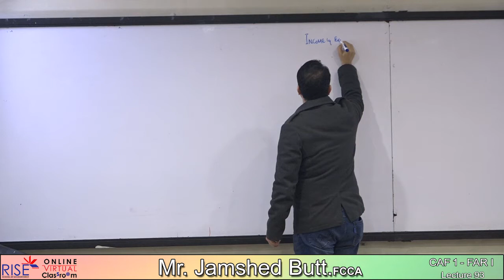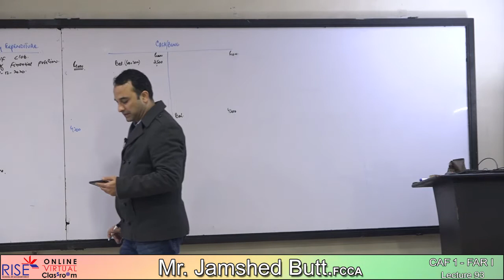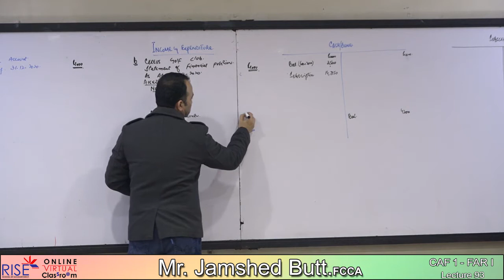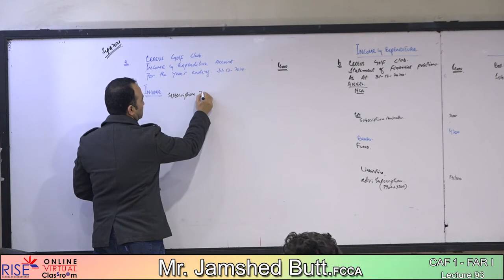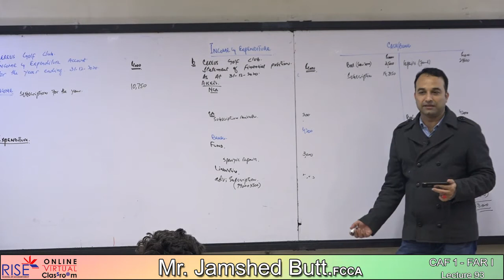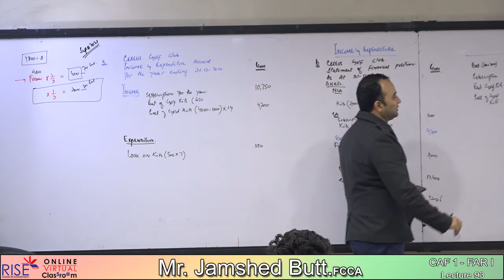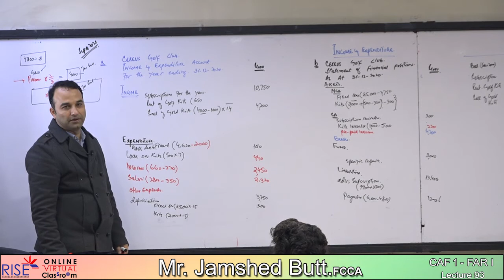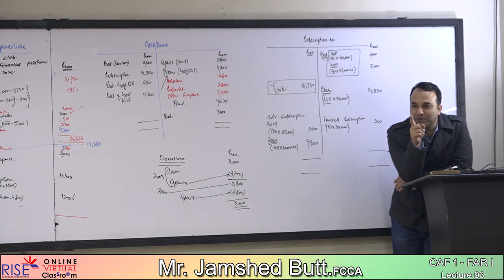CAF 1 - J. Butt - Lecture 93